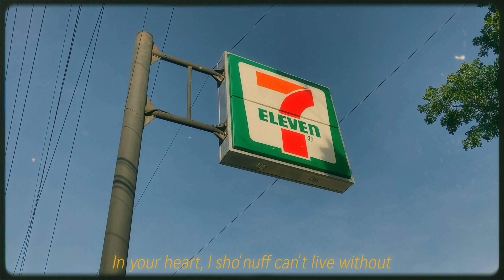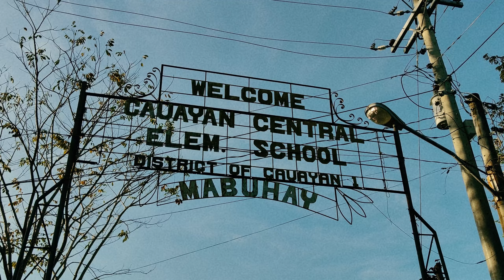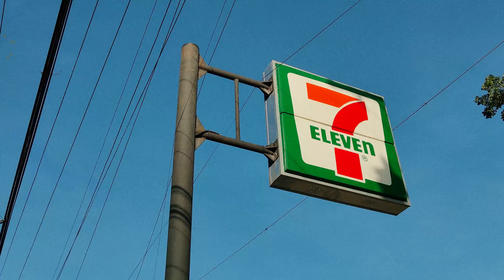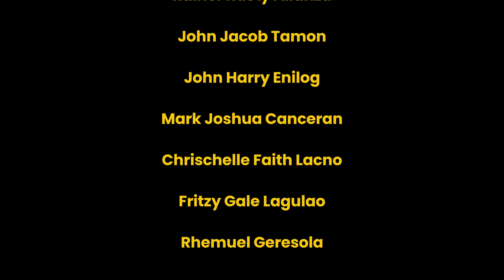A DAY IN OUR LIVES VLOG [GROUP 3] 🎥 . ݁₊ ⊹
Our jog to Cauayan was refreshing, and our stroll around town made it even better. Grateful for the little moments!
📸: iPhone 11
📸: Redmi Pad 6
📸: Insta360 x3
💻: CapCut